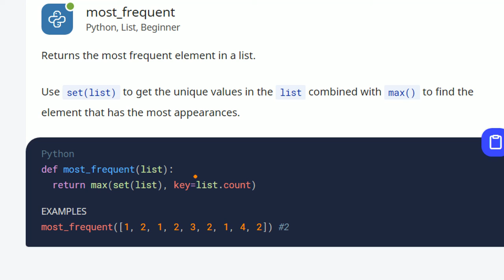#36 most_frequent | 1일 1파이썬 | Python, List, Beginner | 30 seconds of code | 김왼손의 왼손코딩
1분만에 끝낼 수 있는 아주 짧은 파이썬 코드를 소개합니다.